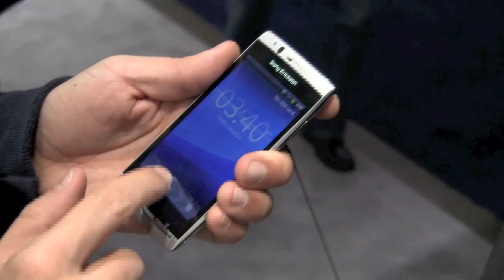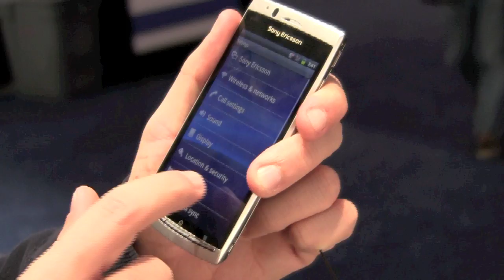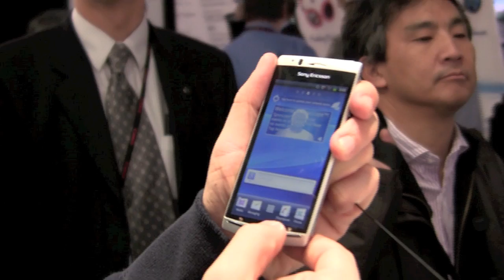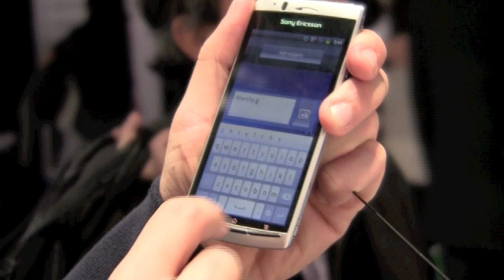Xperia Arc hands on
Un breve video che mostra tutte le caratteristiche del nuovo smartphone Sony Ericsson Xperia Arc, presentato da Sony al Ces 2011 di Las Vegas. L'abbiamo provato.